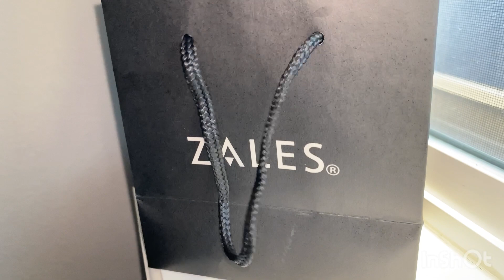🇺🇸MI ESPOSO ME COMPRÓ ESTAS PIEDRAS PRECIOSA✨